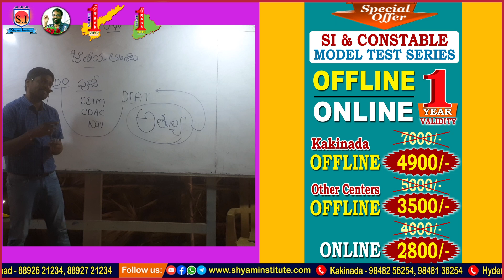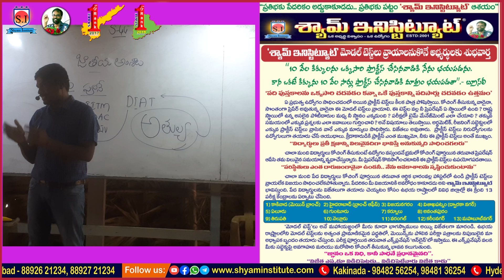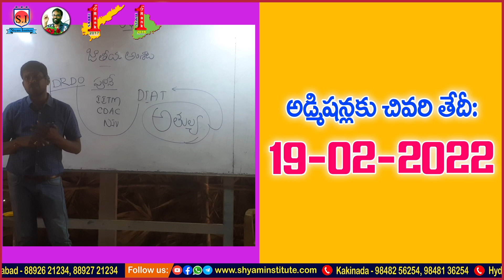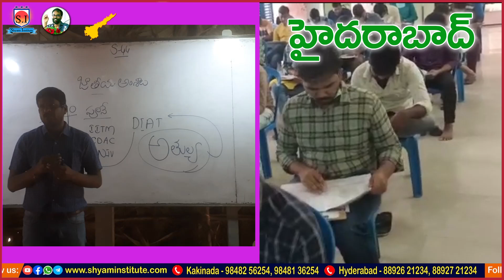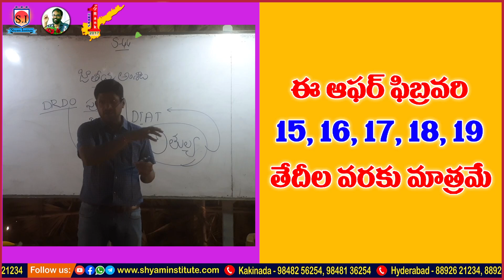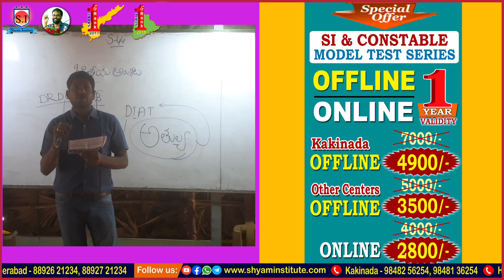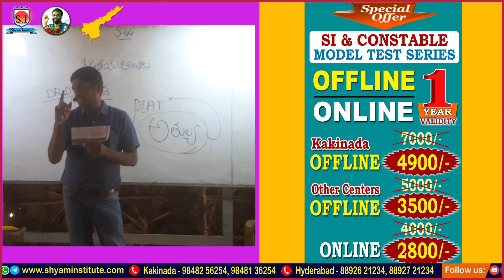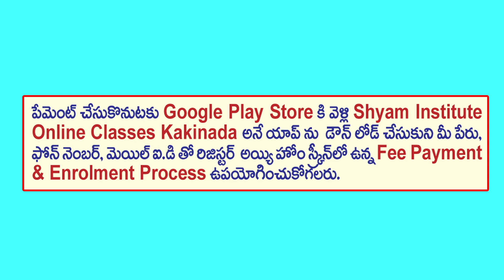MODEL TEST లు ప్రాధాన్యత -By Bhikshapati Sir - SHYAMINSTITUTE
special batches Andhrapradesh Government jobs , Telangana Government jobs.

Our Specialties:
* Ours is the only Institute in A.P. which gives coaching for physical & written exams.
* Coaching given by State Best Faculty Team.
* Computerized Material will be provided immediately after admission.
* Special focus on Non- Math's students.
* Study hours under supervision of Tutors.
* Hostel Facility with Peaceful Atmosphere and Nutritional Food to students.
* Daily Tests, Weekly Tests and Grand Tests.

OUR ONLINE COACHING HIGHLIGHTS:
* Online Classes Taught by well experienced Faculty Team.
*Conducts Daily/Weekly / Grand Tests.
* Complete Study Material will be provided.

Hurry Up!!!

విజయమే మా లక్ష్యం

Shyam institute director - Shyam sir
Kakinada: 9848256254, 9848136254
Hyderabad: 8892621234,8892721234